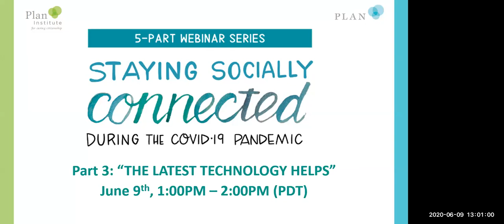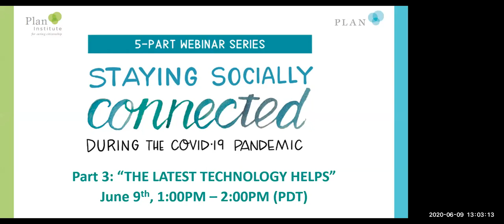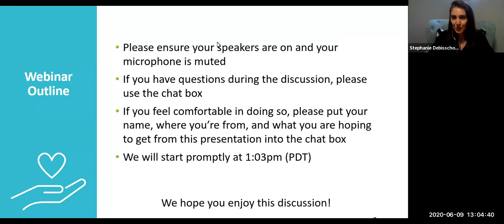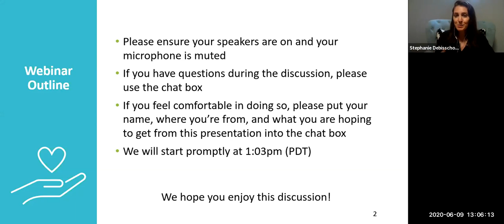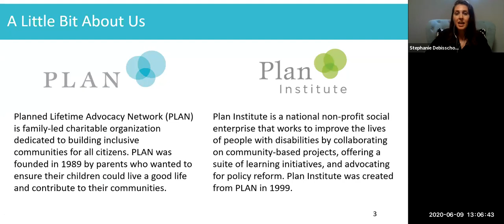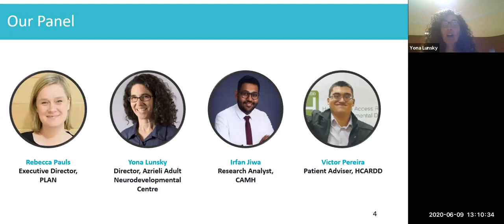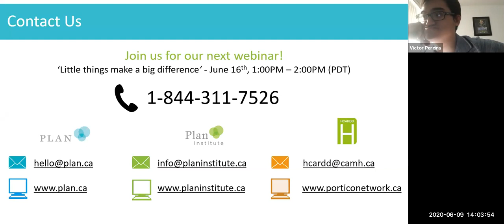Staying Socially Connected Webinar #3 - The Latest Technology Helps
So does old technology like knocking on the door or picking up the phone. WhatsApp, Slack, NextDoor, FaceTime, private Facebook groups, email and telephone trees are simple ways to stay in touch and keep everyone up to date. In this webinar, Yona Lunsky, Irfan Jiwa, and Victor Pereira discuss the different platforms available and how technology can facilitate greater connections.